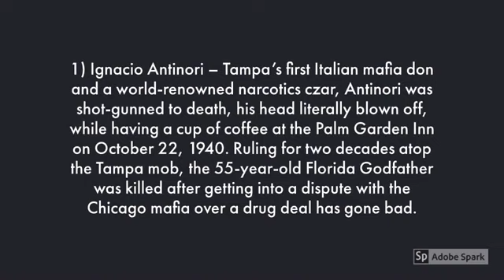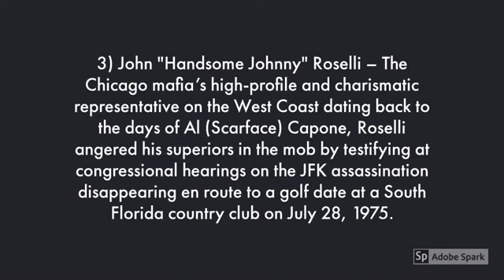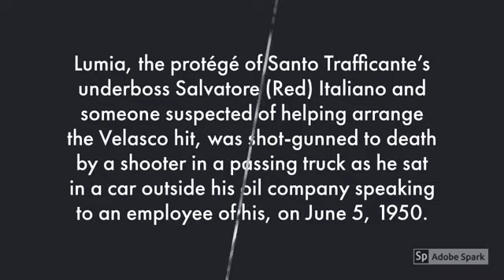Top 5 Florida Mob Hits Of All-Time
Hello everyone. As you may know, YouTube had demonetized this channel again 😒. Or you can on my website and purchase some merch. Links are below.